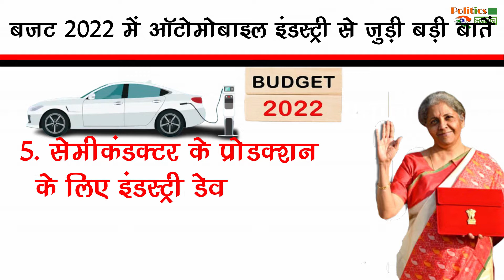Union Budget 2022-23 : जानिये Automobile Sector की ये 5 बड़ी मांगें है..!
Budget 2022-23 : जानिये  Automobile Sector की ये 5 बड़ी मांगें है..!

Budget 2022 Automobile Sector Update : Electric Vehicles Battery Swapping Policy | Finance Minister Nirmala Sitharaman | Budget 2022 Latest News & Update

EDITOR ►Nishant